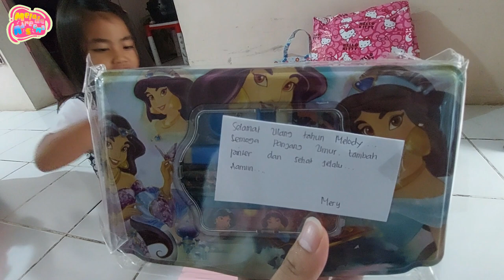Melody Ulang Tahun ke 5 | Paud MyEdu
di video kali ini Melody merayakan ulang tahun yang ke 5 di sekolah, semoga teman - teman suka dengan videonya.

Selamat Menonton.